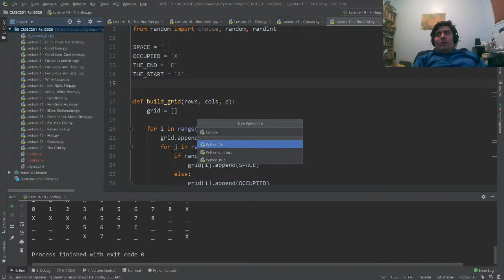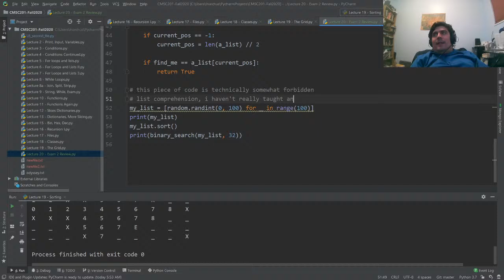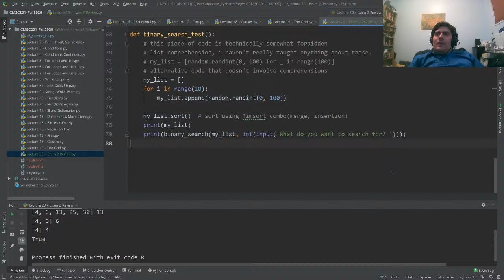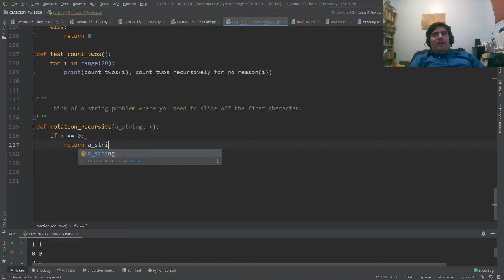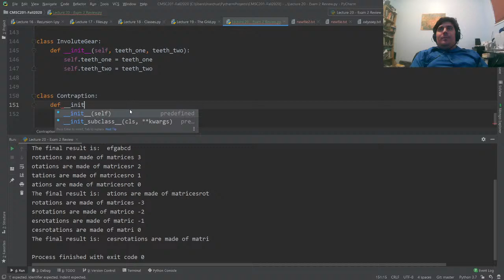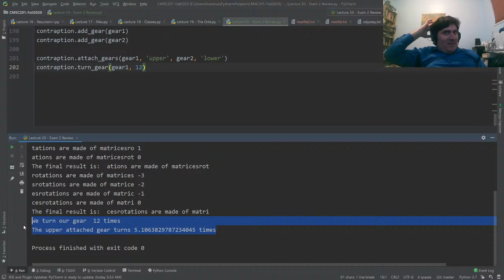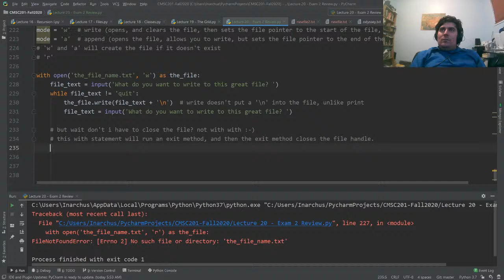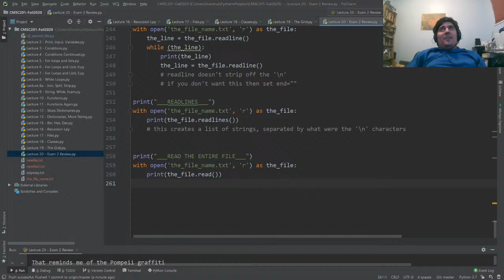CMSC 201 Exam 2 Review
Discussion of exam 2 topics.